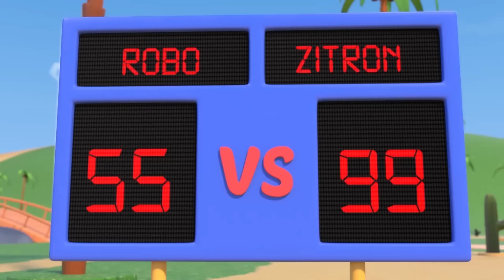CAOS NO TERREMOTO! Crianças em perigo! Socorro, TURMA DO RESGATE! - Robô e Caminhão de Bombeiro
Um terremoto causa o caos no parque de diversões! O Robô e a Turma do Resgate se unem para salvar a todos!